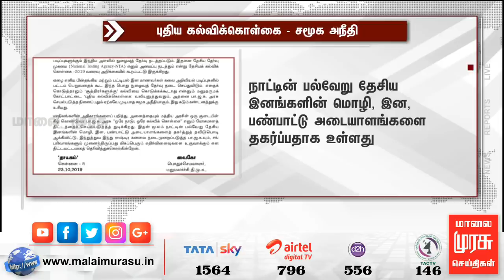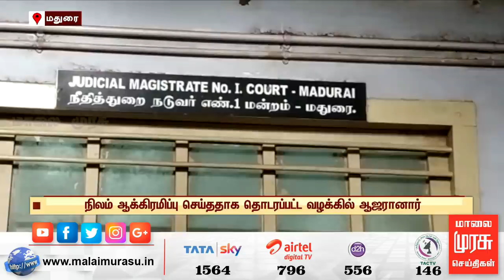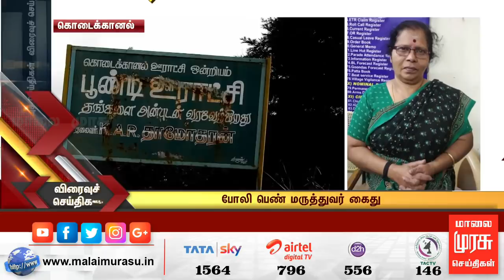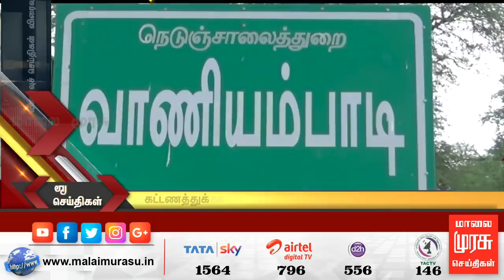News 3 PM | 3 மணி செய்திகள் | Malaimurasu 23/10/2019